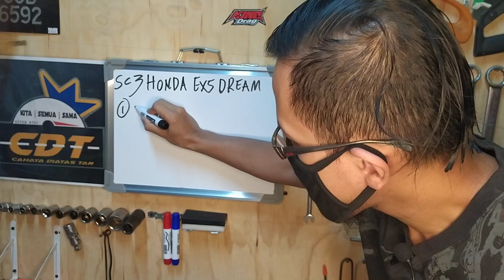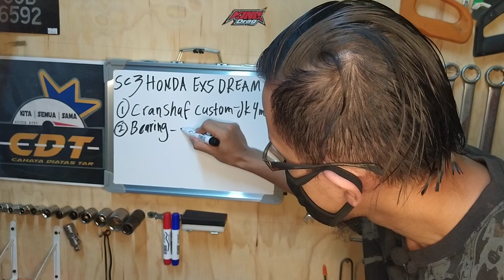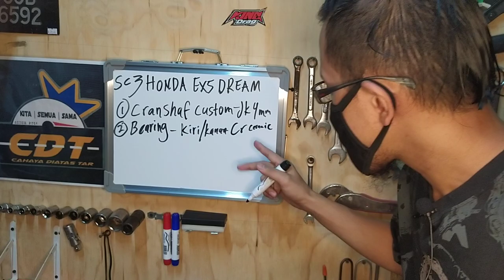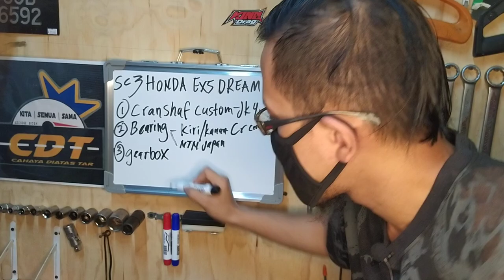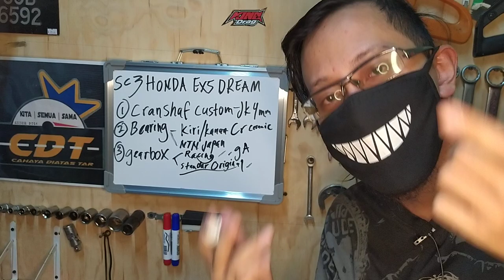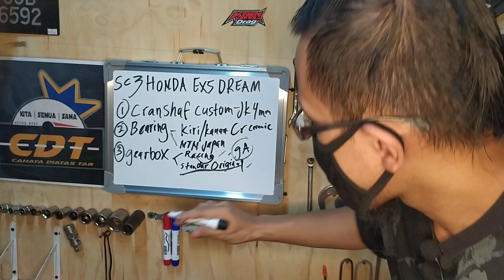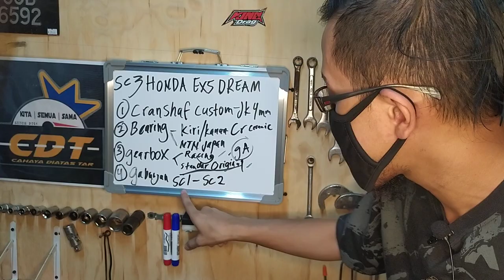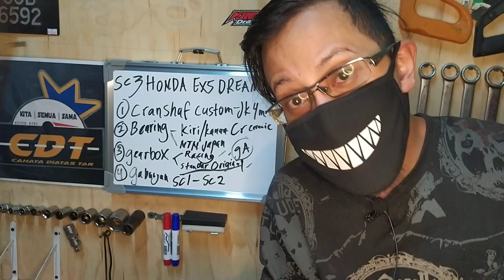RESEPI HONDA EX5 DREAM LAJU | SPEC CDT 3